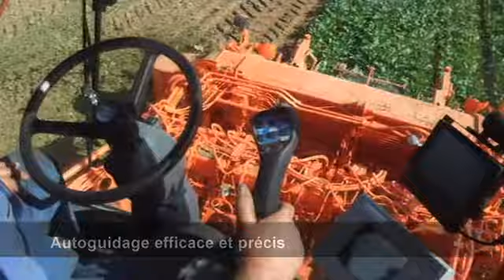arracheuse_intégrale_kroma.avi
Arracheuse de betteraves Matrot - intégrale Kroma dans l'Oise - Moteur 490 cv à régulation automatique -trémie 26m3 - tout le confort et l'autonomie d'une arracheuse intégrale. plus d'info